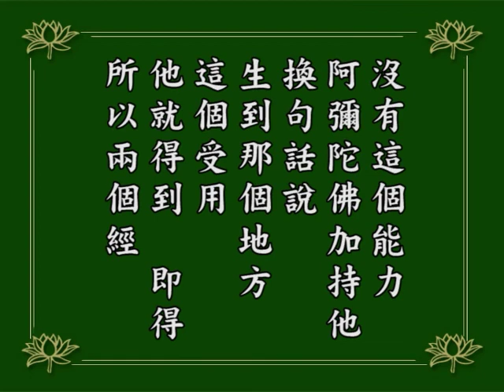淨空老法師｜念佛成佛｜生到西方極樂世界，即得不退轉地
鈔【即得不退轉地。】
『不退轉』是圓證三不退，生到西方極樂世界，你立刻就得到。
諸位看了這段文，有的時候會懷疑，這裡說「即得」，《觀無量壽佛經》上講下品下生要經過十二劫才花開見佛，怎麼就即得？不就有矛盾嗎？下品中生要六劫才能得到，怎麼可以即得？
你一定要明瞭，《觀經》上講的那個是憑你自己的能力證得，生到西方極樂世界，你在那裡慢慢修行，修到那麼長的時間才能得到。這個地方說你立刻就得到，可見得不是你自己修行功夫達到這個境界，這是阿彌陀佛威神加持你得到的。
你如果還聽不懂，我舉個比喻跟你說，你生在一個富貴家庭，你的爸爸大富大貴，你雖然還沒有成年，還沒有賺錢，你居住的是豪華的洋房，出門開的是高級轎車，誰的？你爸爸的錢，不是你的。
再過幾年之後，你自己賺錢，也住這個，也開這個，那是你自己的，你明白了嗎？我們到那個地方去，「即得」是阿彌陀佛給我們的，過十二劫之後，那是自己的，自己的能力。
譬如這個小孩長大，他自己有能力賺錢，有能力去享受了。當他自己沒有這個能力，阿彌陀佛加持他，換句話說，生到那個地方，這個受用他就得到，「即得」。所以兩個經說得都沒錯！都是講的事實真相。
1984/12